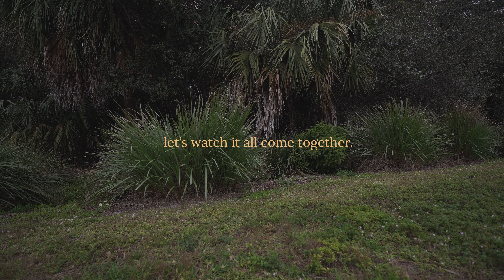to those feeling behind in your 20s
♡ Free Content Planner for Creators